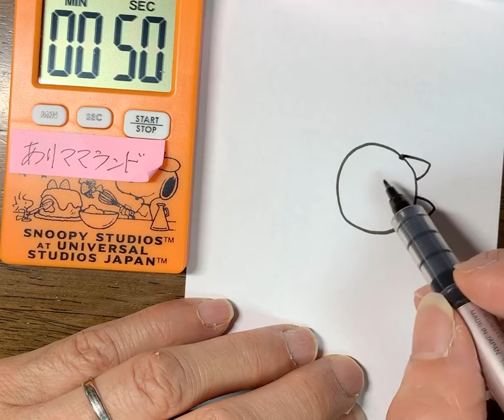ブレイクダンス踊る猫第5弾描いてみました